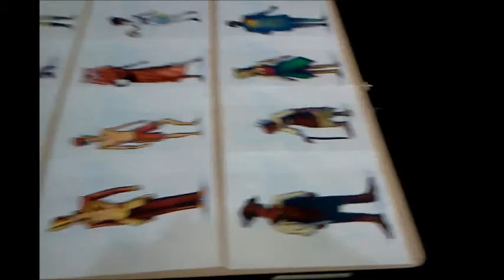The Costuming Experience Part 2! Color renderings~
Bah. Poor lighting again. Story of my room.  Anywho, I showed the first round of color renderings to the cast, got approval, and I'm working on round 2.  Sometime this weekend I should have those renderings on the blog page.  I tried uploading them earlier and it was a messsssss :(
(Tons of info on my ongoing projects/manga/art/etc.)

(Blog/Journal on my trip to Japan in 2011)

(Where I sell my manga)